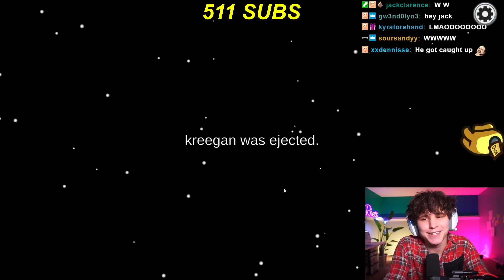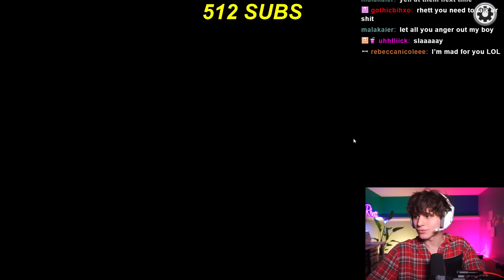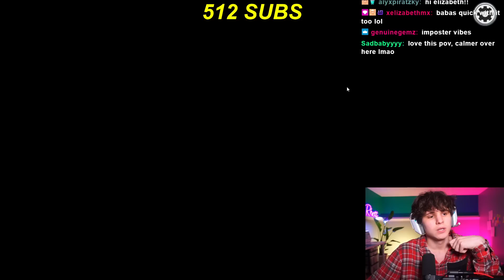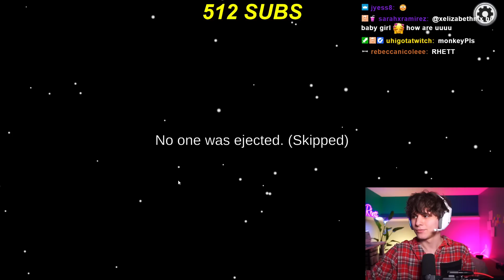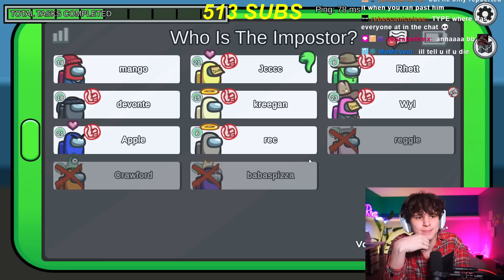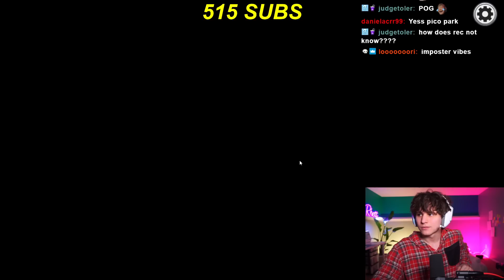RHETT PLAYS IN THE MOST TOXIC AMONG US LOBBY w/ THE CAMBOYS!!! (FULL STREAM)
I played Among Us with the Camboys for the first time in a couple years and we ended up having a great time regardless of how cranky everyone was loolol. Here are the links to everyone that played in the games. Please go show some love I am very thankful I got to play with these guys again. Its been so much fun!! Hope you enjoy the video

Main channel:

 / rhettguyer